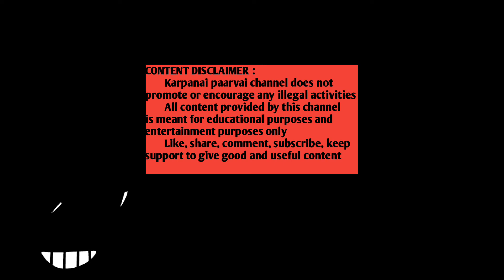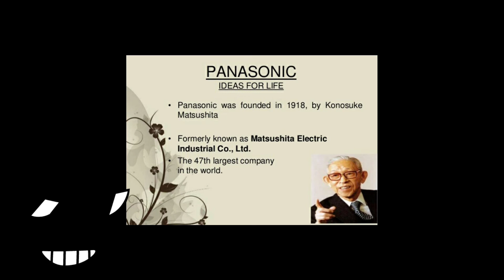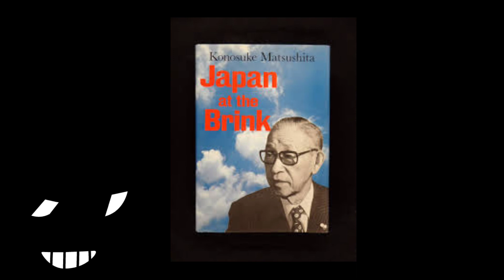short motivational story...konosuke Matsushita#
Panasonic Holdings Corporation,formerly Matsushita Electric Industrial Co., Ltd.between 1935 and 2008 and the first incarnation of Panasonic Corporation between 2008 and 2022, is a major Japanese multinational conglomerate corporation, headquartered in Kadoma, Osaka. It was founded by Kōnosuke Matsushita in 1918 as a lightbulb socket manufacturer. In addition to consumer electronics, of which it was the world's largest maker in the late 20th century, Panasonic offers a wide range of products and services, including rechargeable batteries, automotive and avionic systems, industrial systems, as well as home renovation and construction.

        Karpanai paarvai channel does not promote or encourage any illegal activities